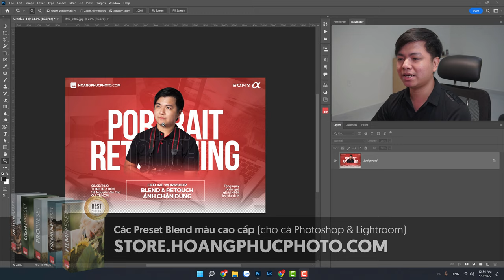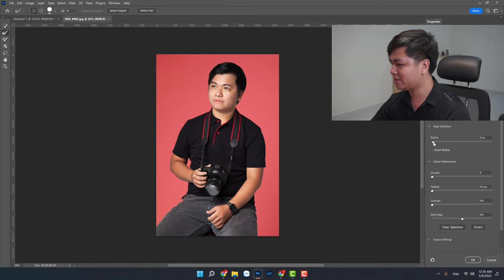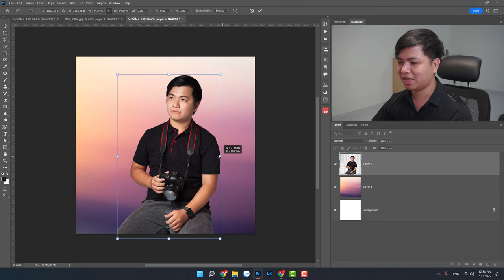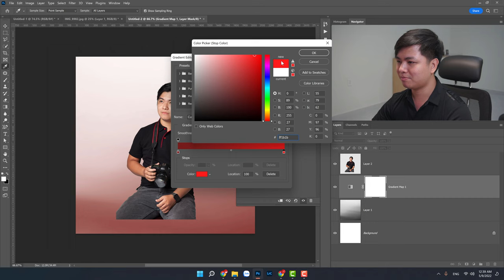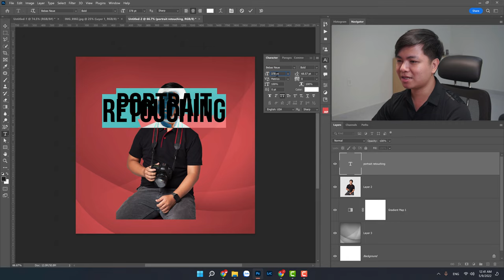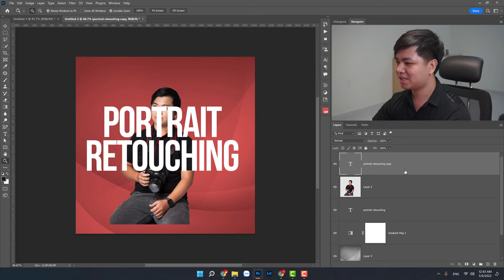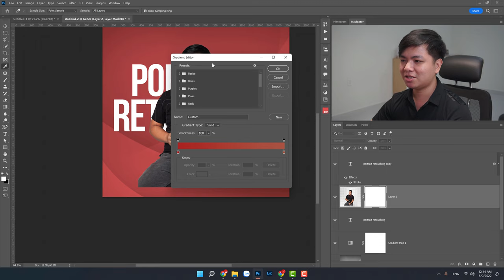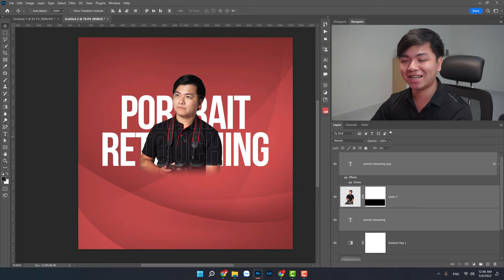Tạo poster cá nhân với hiệu ứng chữ phía sau người trong photoshop